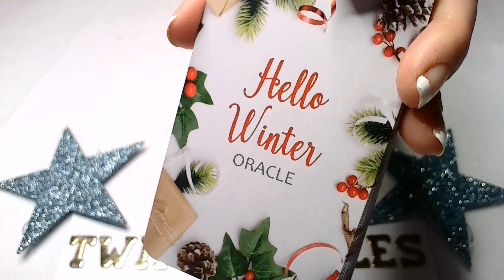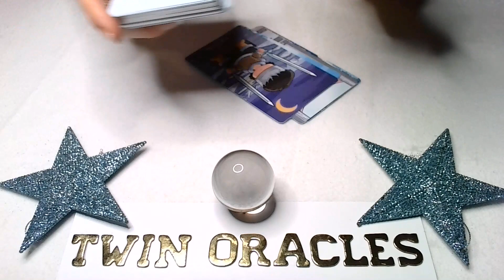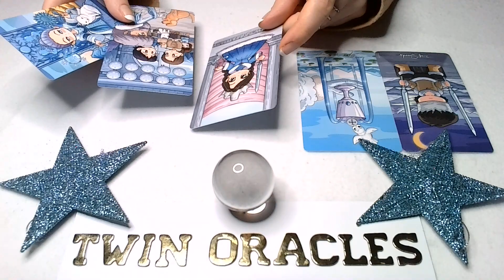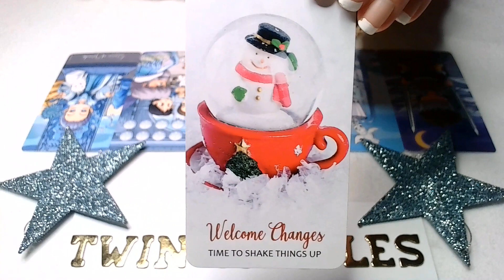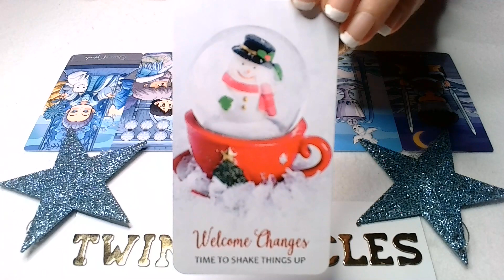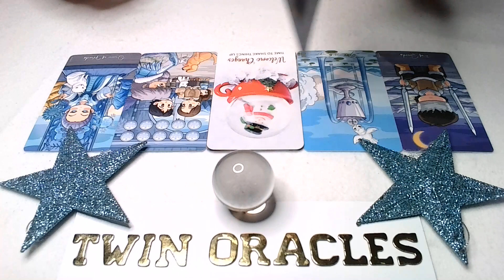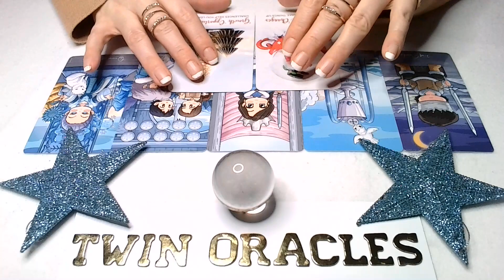SCORPIO MID-JAN - CASE CLOSED, FINALLY OVER! JUSTICE IS HERE TO SERVE U! $$$. UR SOUL TRIBE AWAITS U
LOVE & GRATITUDE,
TWIN ORACLES

🧿ALL DARK ENERGIES AND ILLINTENT RETURN TO SENDER 10X FOLD 🧿